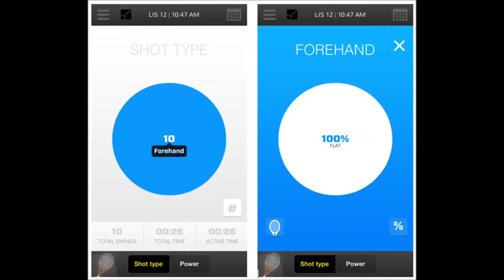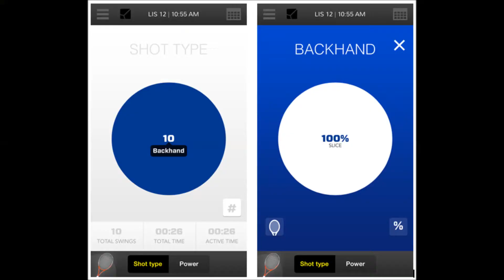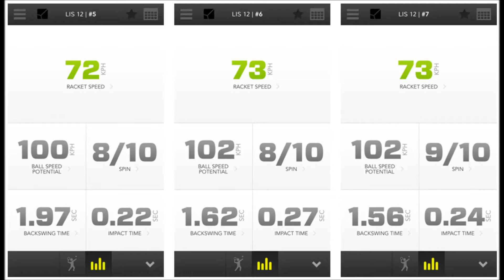Správnost měření tenisového senzoru Zepp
Správnost měření tenisového senzoru Zepp. Video je rozděleno do devíti sekcí a v každé sekci je zahráno deset úderů. Z důvodu délky videa jsou ukázány pouze tři údery z každé sekce.